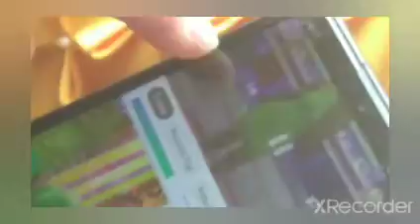Mostrar minha casa (FAKE NAO COMPREI E FOI LEGO!) no final eu gostei =/